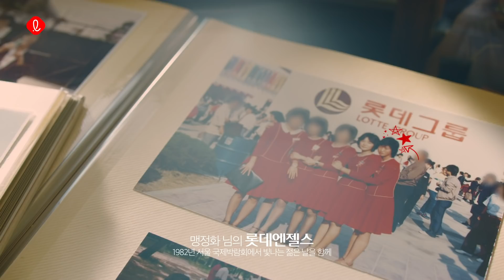롯데위드유챌린지 – 포토 부문(30초)_롯데삼강&롯데엔젤스 편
여름의 시작을 알려준 롯데삼강 아이스크림,
전성기 시절의 자랑스런 상징, 롯데엔젤스
당신에게 롯데는 어떤 날이었나요?